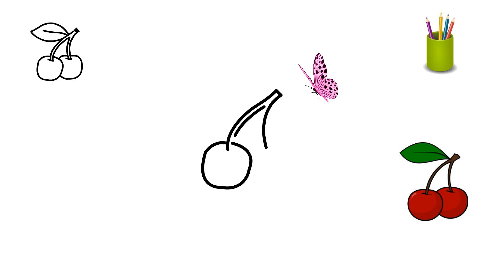How to Еasily Draw Sweet Cherries Step by Step for Kids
How to easily draw sweet cherries step by step